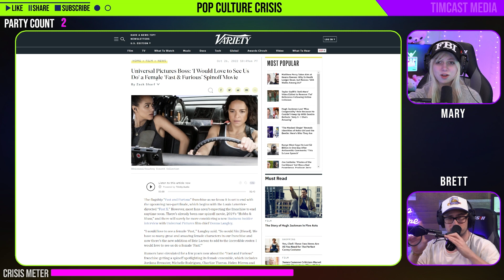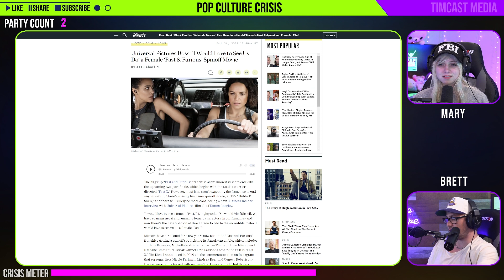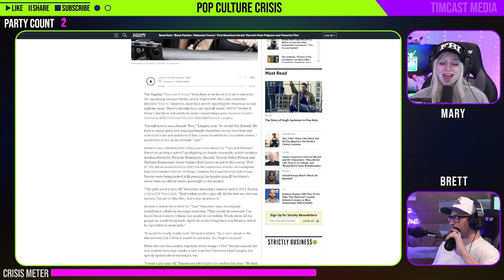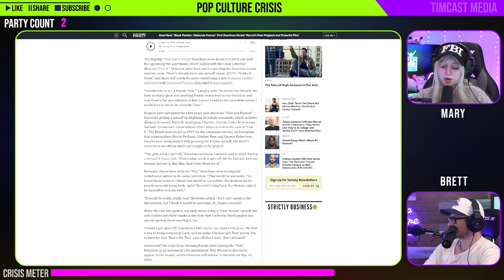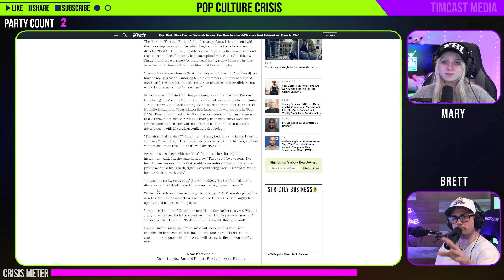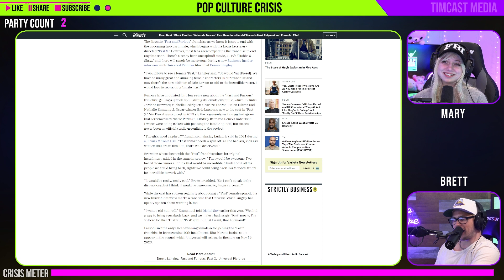Universal Executive Still Thinks It's a Good Idea to Make an All Female Fast and Furious Movie